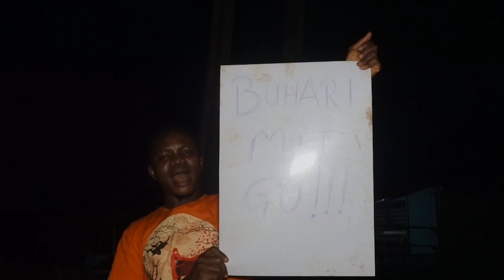A Pot of Sacrifice for BuhariMustGo!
Offering A Pot of Sacrifice for BuhariMustGo!